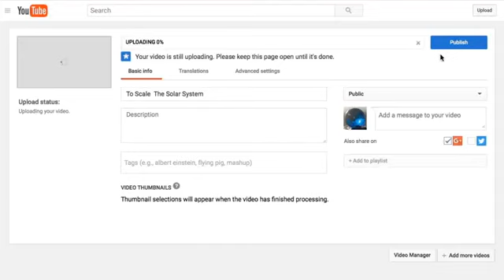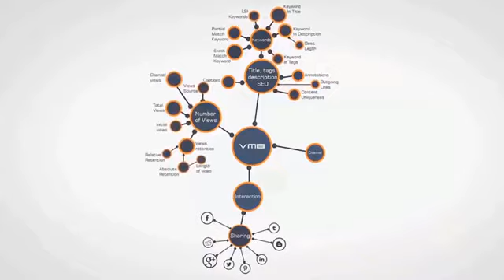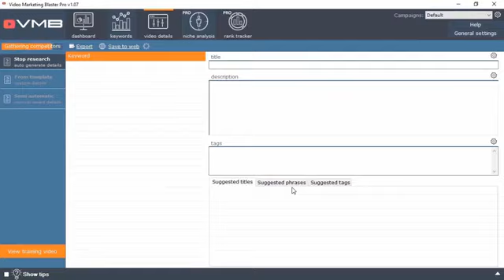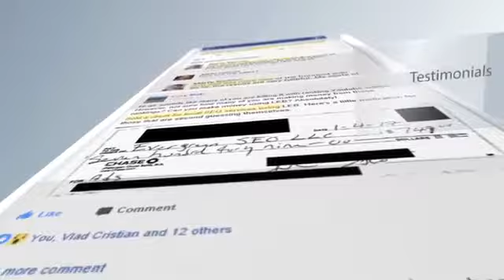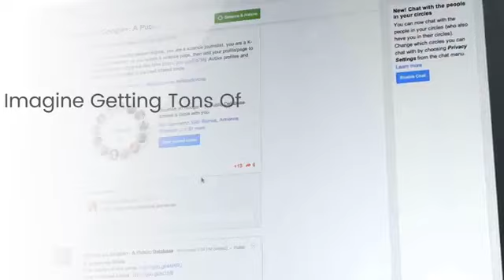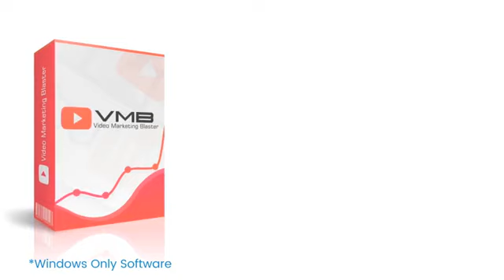YouTube Video SEO: How I Got Subscribers on YouTube This Year sosftware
how to promote youtube videos to get more views - how to promote youtube videos to get more views. How To Promote Your YouTube Channel How To Grow Your YouTube Channel for FREE

About this video: In this video Benji Travis and Sean Cannell from Video Influencers talk about how to promote your videos on YouTube for free
As all these will have great effect on how to develop your channel and how to get views on Youtube

  where should you be sharing your videos and how can you get more views on your video through promotion?..  also i have showed 3 tips to get more views on youtube.
in this video's i have showed how to promote youtube channel videos and how to how get more views on youtube.

3 tips on how to promote your youtube videos for free!

3 ways to promote your youtube videos for free.

 with this tutorial you'll learn how to get more views on youtube and apply this knowledge whether it's 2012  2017 or 2022!

 if you are researching how to get more views on youtube for beginners and looking for the best ways to get views on youtube  check out this video.

in this video sean cannell from think media shares tips how to get more views on youtube in 2019.
4 tips on how to get more views on youtube in 2019

 today  you'll discover the 10 best ways to promote youtube videos so you can get more views and subscribers.

10 free ways to promote your youtube videos for more views.  they cover three ways to promote videos on youtube in order to get more views and exposure.

 watch this video to learn how to promote youtube videos on reddit without getting banned!
promote youtube channel reddit  💥 how to promote youtube videos on reddit.
how to promote your youtube video when you have zero subscribers.  from this video's people will know how to promote your youtube video  how to youtube view booster  how to get more views on youtube  how to get more youtube traffic  youtube promotion process and more information about youtube video promote/boost.

if you are curious about how to promote your youtube video for free then check out these 3 strategies.

 these stratagies will help you learn how to increase youtube views and how to get more youtube views.
how to promote your youtube videos how to promote your youtube videos to get more views // in this video i’m going to teach you how to promote youtube videos to get more views on youtube and subscribers on your channel...
best ways to promote youtube videos and get more views.